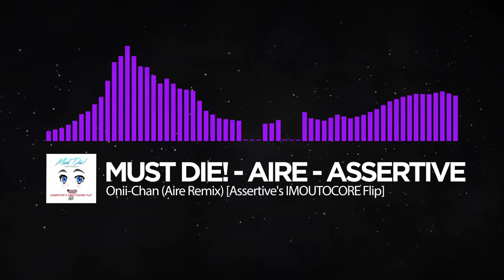MUST DIE! - Onii-Chan (Aire Remix) [Assertive's IMOUTOCORE Flip]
Same thing as the last video I did but with some added extras :P